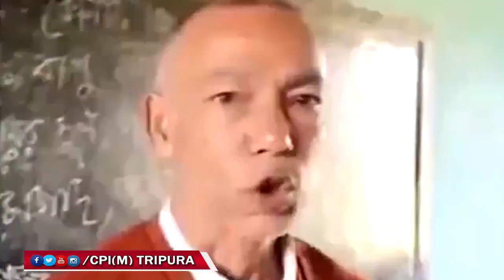শিক্ষামন্ত্রীর শিক্ষা মডেলের নমুনা !